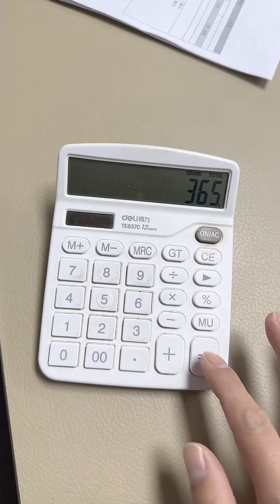这么给彩礼是不是很合适～美女老板